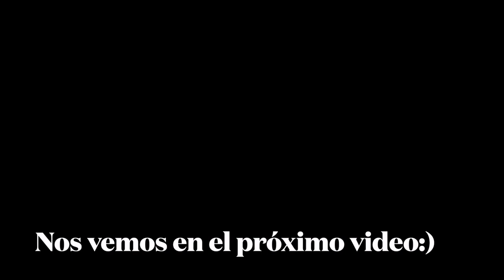MI HIJO MANCHÓ EL SOFÁ 🛋️ CON MARCADOR 😨+ ORGANIZANDO MI ROPA 👗+ CONCIERTO DE ROMEO SANTOS HTX🥰